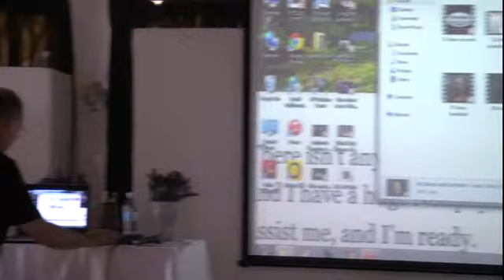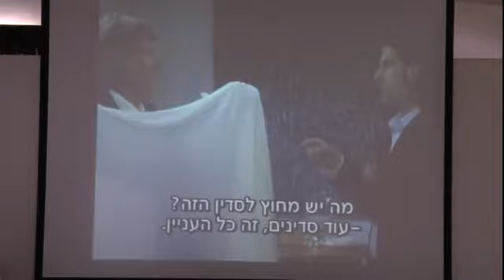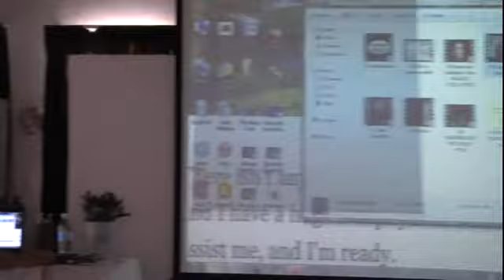החלקיק והגל - על קוונטים ותודעה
מושג החלקיק משקף את תחושת האני הבודד. הגל מבטא את התחושה שאנחנו חלק ממשהו יותר גדול. שניהם אמיתיים, והקשר ביניהם מסתורי.
מתוך הרצאה על קוונטים ותודעה בכנס פסיכולוגיה רוחנית, יוני 2015.
עוד על תורת הקוונטים באתר האישי שלי